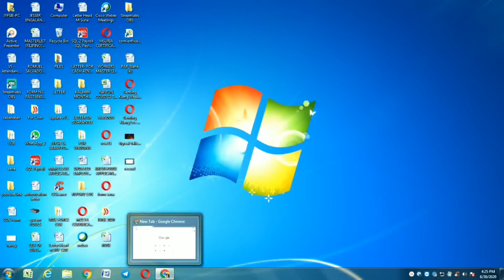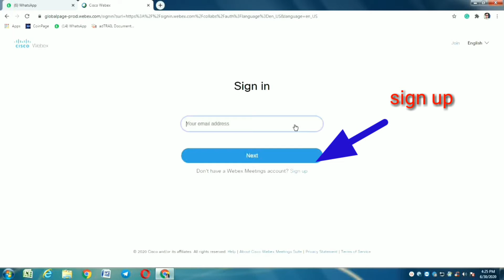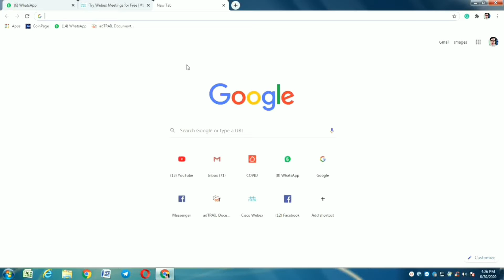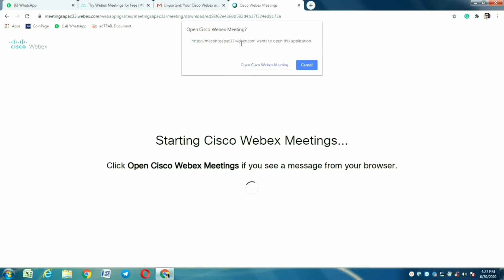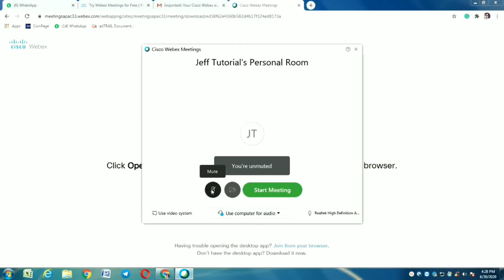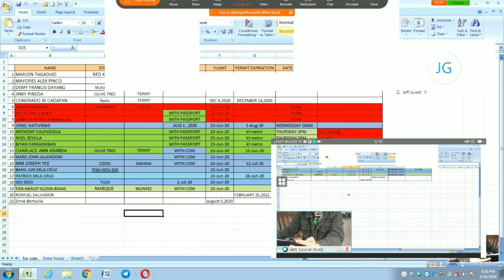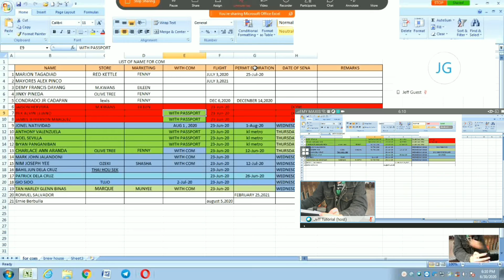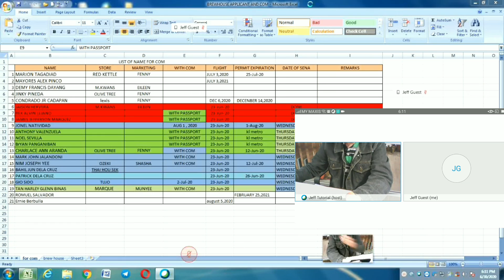Paano Gumawa ng Meeting Room Online Class for Student 2020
Hi, Guy's!
Sa lahat ng mga Teacher po natin malaking tulong po ito sa inyo at sa lahat ng nag tatanong kung Paano gumawa ng meeting room online.
Please Watch!

JEFF TUTORIAL PH